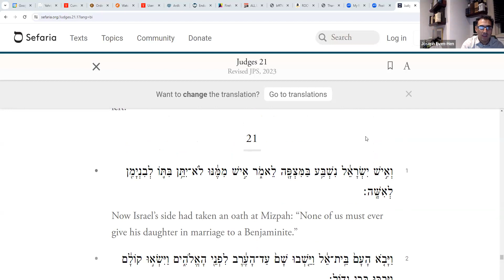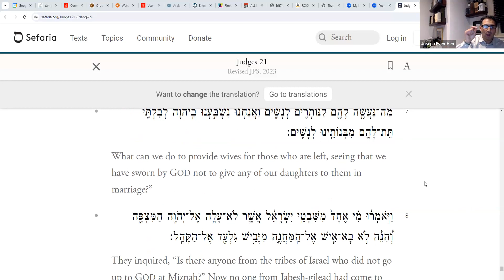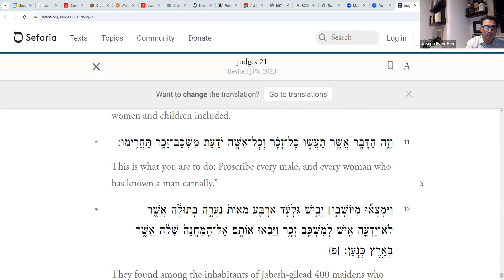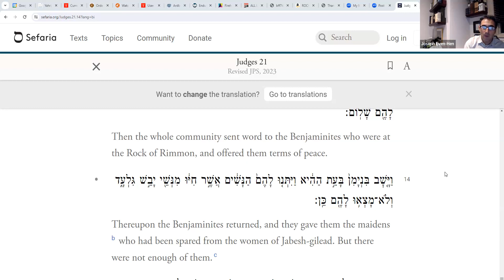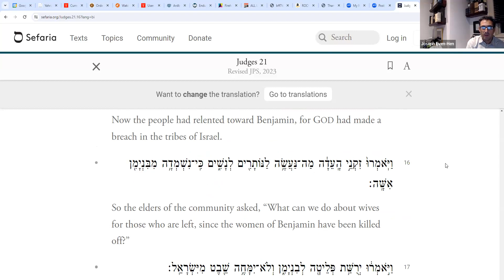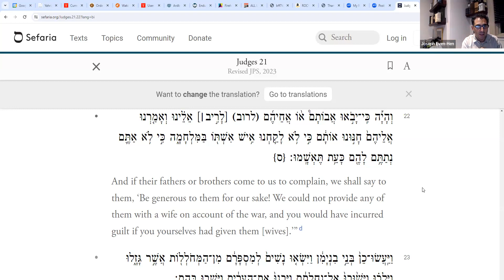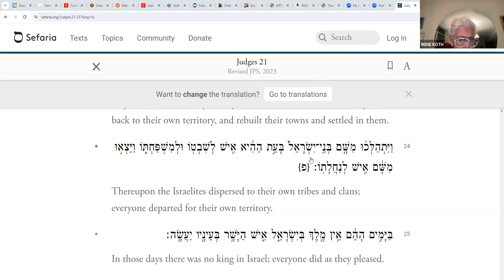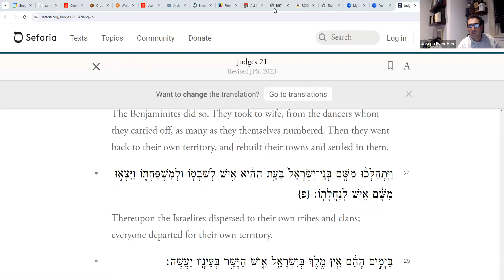N'vi'im With Yosi - Book of Judges Chapter 21